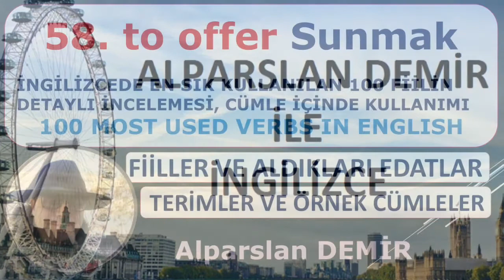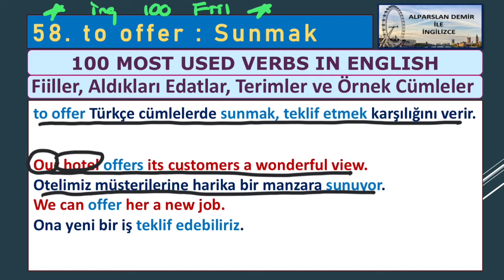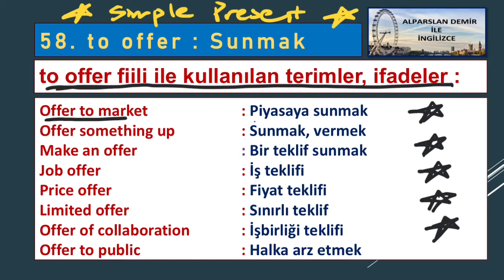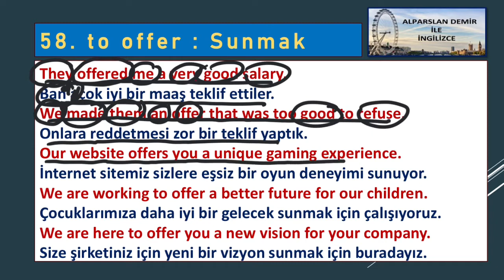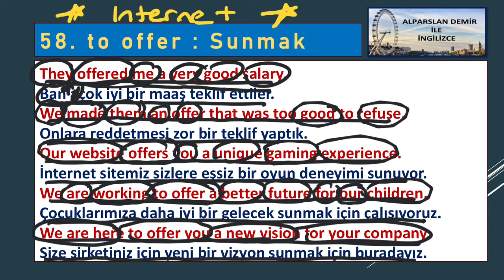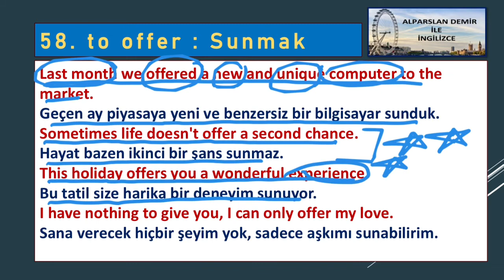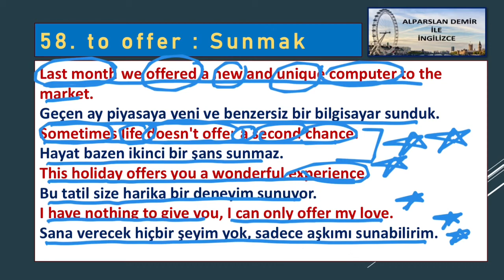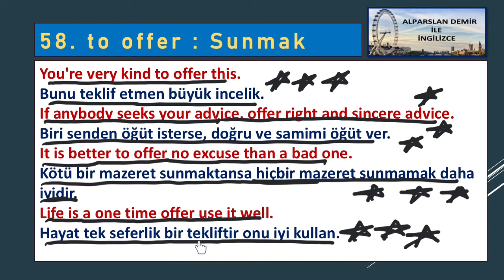58. TO OFFER - Fiili Detaylı İncelemesi, Edatlar, Terimler, Deyimler, Cümleler, Cümle Tercümeleri.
Bu video serisinde İngilizcede En Çok Kullanılan 100 Fiilin detaylı İncelemesini yapıyoruz.
Fiilleri mantığı ve edatları yani aldıkları prepositions'ları ile inceliyoruz. Fiiller ile başlayan deyimler, terimler, ifadeleri öğreniyoruz. Farklı zamanlarda ve kiplerde oluşturulmuş örnek cümleler ve cümle tercümeleri ile konuyu iyice pekiştiriyoruz..
Sizlerden gelen yorumlar, istekler doğrultusunda hazırladığım bu seri hem İngilizce öğrenenler için hem de bir sebeple İngilizce konuşulan bir ülkeye gidecekler için faydalı olacaktır. Videodaki kelimeleri her yaş grubundan takipçinin anlayıp, yakalayabileceği bir şekilde ortalama bir vurguyla okumaya çalıştım. Ayrıca kolay, orta ve ileri seviyeye uygun olabilecek örnek cümleler yazdım. Umarım herkes için faydalı olur.